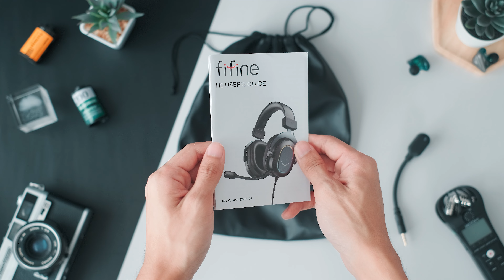fifine AMPLIGAME H6 | หูฟัง Gaming ระบบเสียง 7.1 ในราคาที่เอื้อมถึง เสียงดีเกินคาด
Link สำหรับคนที่สนใจครับ

เป็นอีก 1 ตัวใช้งานได้ดีเกินคาดครับ ไม่คิดว่ามันจะเอามาฟังเพลงได้ดีขนาดนี้ครับ คุณภาพไมค์ก็ดี เหมาะสำหรับคนที่มีงบจำกัดแต่อยากได้หูฟัง Gaming ดีๆซักรุ่นนึง ถือว่าเป็นอีก 1 รุ่นที่น่าสนใจมากๆครับ

เวลาจะกดสั่งของจาก Shopee กดผ่าน Link นี้ก่อนนะครับ
เวลาจะกดสั่งของจาก Lazada กดผ่าน Link นี้ก่อนนะครับ
เวลาจะกดซื้อของของ Xiaomi รบกวนกดผ่าน Link นี้ก่อนนะครับ
เวลาจะกดสั่งของจาก JD Central กดผ่าน Link นี้ก่อนนะครับ